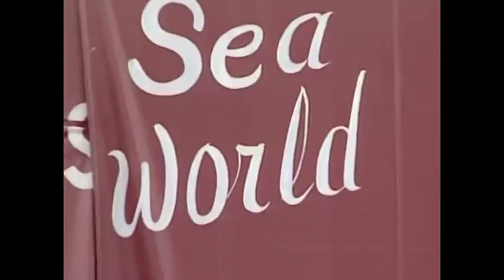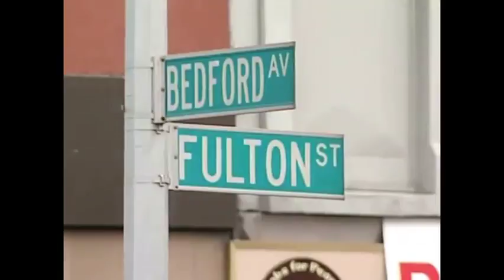Sean Price - The Cornerstore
The Cornerstore Feat James Dean 718 Sean Price + Phil Anastasia off the "There Will Be Blood" Full Length Album By James Dean 718 Produced by Brooklyn Brawler